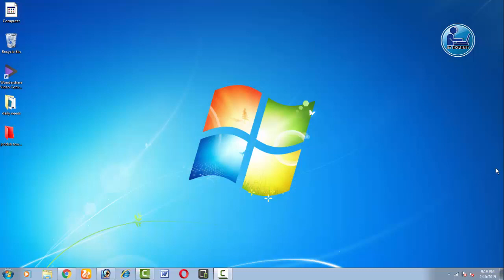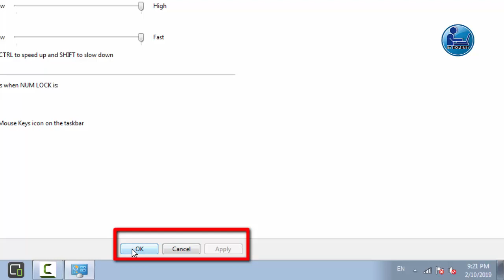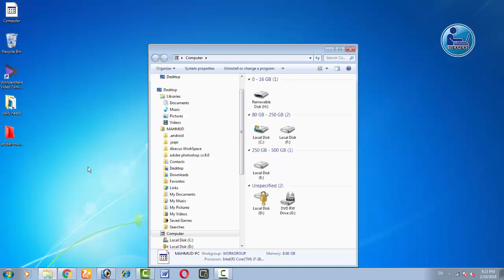how to use keyboard as mouse in all windows || Mouse Tips and Tricks || it expert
ei video te ami apnader dekhanur chesta koresi ki bhabe keyboard diye mouser kaj kora jay.